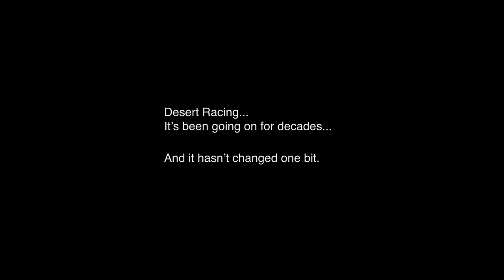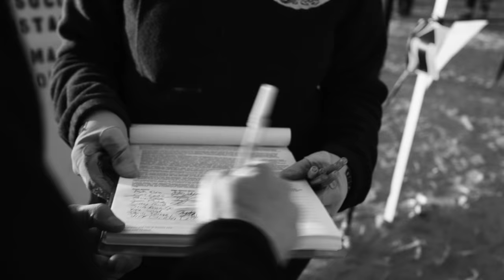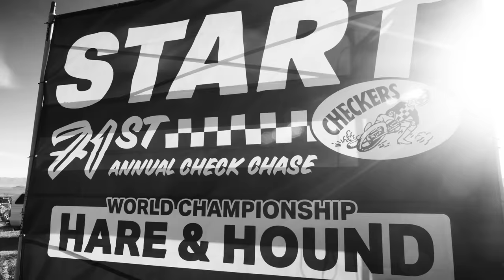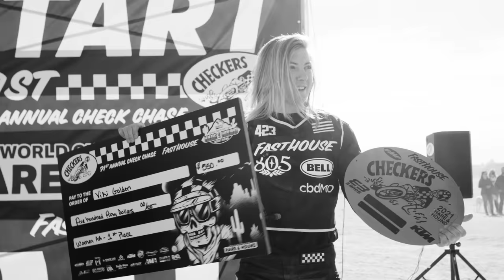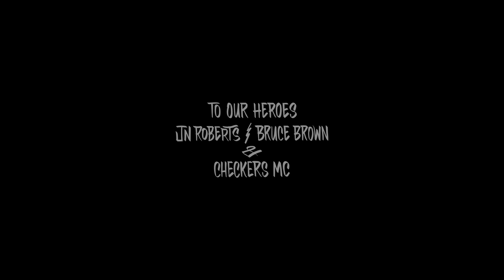Hair of the Dog — A True Story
In the beginning they straddled hunks of iron called a Triumph or a Husky and sped across the desert wide open, ignoring the smell of death. They built traditions and became legends. They inspired us then and they inspire us still. We honor the guys who got us here today with this short film featuring Tyler Bereman, Vicki Golden, and the Checkers MC.